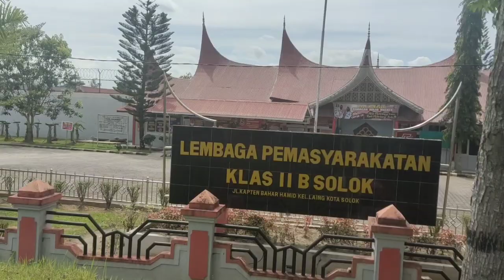Gowes Napak Tilas Sesi 2 Track Serdadu 2020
Gowes
Napak Tilas Sesi 2 Track Serdadu 2020
Vidio ini di buat waktu gowes sambil  membersihkan track serdadu ke 2